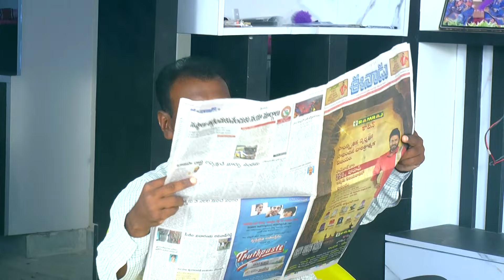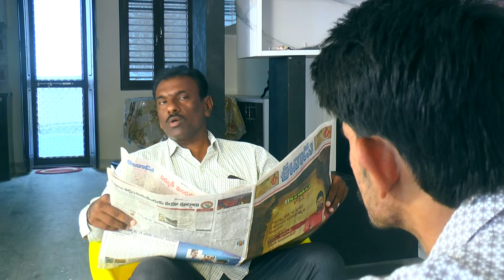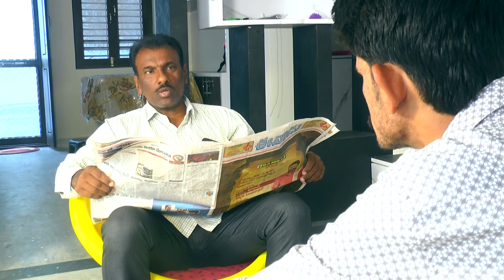నాకుJOB వచ్చింది || NakuJOB Vaccindi New Telugu Short Film || Krishna Varma Arts Movie.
జాబు
లేకపోతె అందరు చూపిస్తారు రుబాబు
జాబు
లో నీకు నువ్వే నవాబు

Patience, persistence and perspiration make an unbeatable combination for success

Success is the good fortune that comes from aspiration, desperation, perspiration and inspiration

కష్టం ఎవరూ కొనేది కాదు... ఆనందం ఎవరు అమ్మెది కాదు జీవితం ఇచ్చే అనుభవలే కష్ట సుఖాలు.. అంతే. 👍

మా ఊరి Yemmiganur లో నాకు Job వచ్చింది
Mā ūri Yemmiganur lō nāku Job vaccindi

Work From Home |# Part Time Jobs For Students! Online Jobs At Home | Data Entry Jobsl Typing Jobs

Thank you for your time.. Lots of love!!

(jobsinusa jobsin softwareengineer software softwaredeveloper (jobs (jobs20122 fjobseekers jobsearch Anrilife